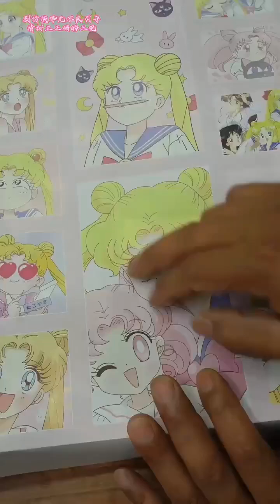還記得童年的小賣舖嗎？二狗子在老闆娘的小賣部，用五毛抽兩次洞洞樂#小賣部#童年#零食#回憶#抽奖